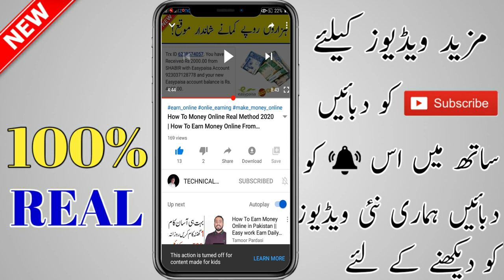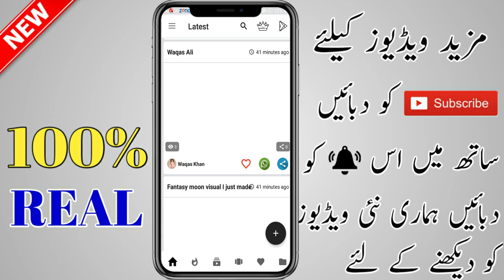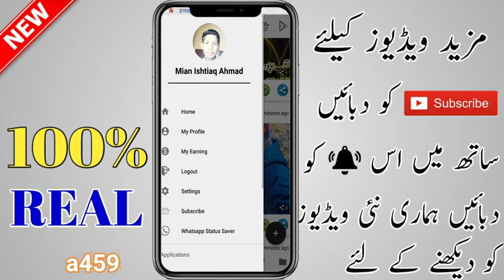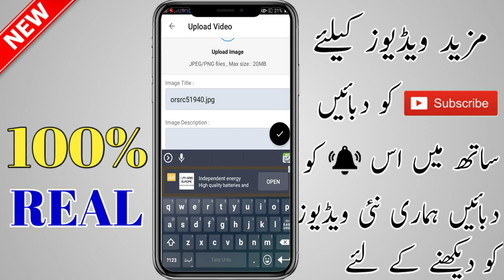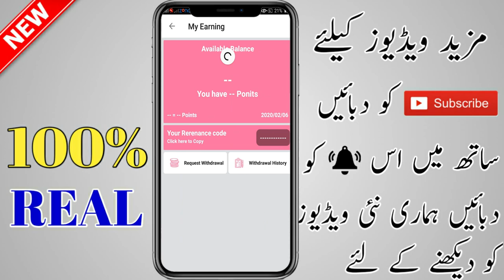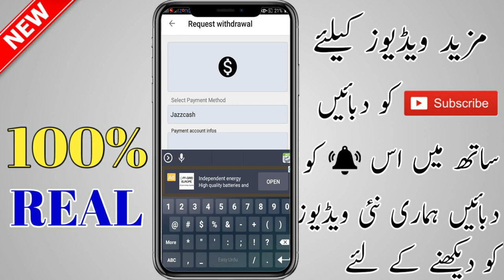Online Earning | Online Earning 2020 | Online Earn Money 2020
App Link
online
online earning
online money
online earning app 2020
online money in pakistan
online income
online earn
online earn money
online earn money in bangladesh
online earn bd
online earn bkash payment
online earning 2020 bangla
online earning 2019 bangladesh
online earning 2019 urdu
online earning 2020 hindi
online earn 20
online earn 2020
online earn 2019
online earn 2019 bangla
earn online 2019 philippines
online earn money 2020
online earn app 2019
online in
online income
online income
online income 2019 payment bkash
online income 2020 bd
online passive income 2020
online j
online jobs
online jobs bangladesh
online jobs for college students
online jobs
online jobs bangladesh
online jobs 2020 bangladesh
online jobs 2020 bd
online jobs 2019 legit
online jobs 2020 bangla
online work in ethiopia
online work for teenager
online work from home jobs in bangladesh
online work 2020
online work 2020
best online work 2020
online work in pakistan 2020
online work from home jobs 2020
online without i
online without investment business
online without investment job
online without investment data entry jobs
online income without investment
online income without refer
online income without investment in india
earn m
earn money in urdu 2020
earn money in urdu
earn money technical zafrrbanaye
 money in pakistan
earn on
earn online
earn on youtube
earn online in bangladesh
earn on demand surveys reviews
earn free m
earn free money
earn free money apps
earn free money online
earn free money online instantly
earn free money watching videos
make money
make money get turnt
make money 2020 online
make money 2019 online
make money 2019 app
make money 2020 app
make money online w
make money online watching videos
make money online without investment
make money online with phone
make money online worldwide 2019
make money in pakistan
make money in pakistan 2019
make money from youtube
 students
earning website bangla
earning website bd
earning website kaise banaye